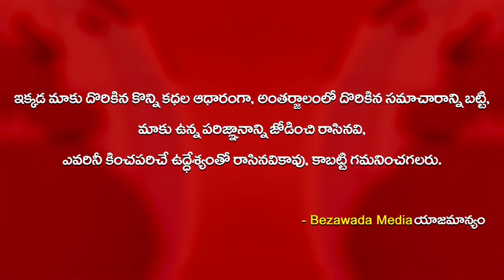MP Lavu Sri Krishna Devarayalu on Local body elections in AP || Bezawada Media